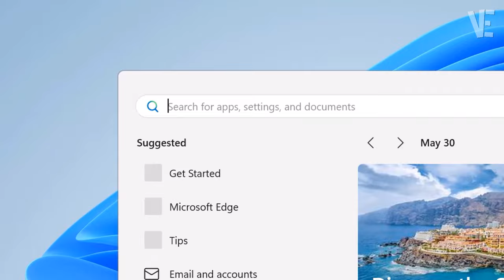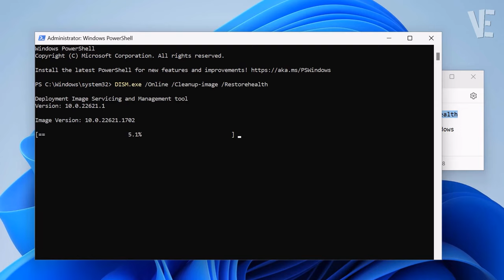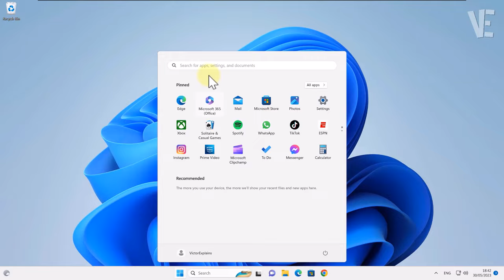Fix Drag and Drop Not Working in Windows 11 / 10 | How To Solve Can't Drag & Drop ( 4 Methods ) ✅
▶ In This Video You Will Find How To Fix Drag and Drop Not Working in Windows 11 , 10 , 8 and 7 with 4 methods✔️.

▬▬ 🗎 𝐂𝐎𝐌𝐌𝐀𝐍𝐃𝐒 𝐓𝐄𝐗𝐓 ▬▬

HKEY_LOCAL_MACHINE\SOFTWARE\Microsoft\Windows\CurrentVersion\Policies\System

0:00 - intro
0:10 - How To Fix Drag and Drop Not Working in Windows 11 / 10 / 8 / 7
0:26 - Method 1 : fix Drag and Drop Not Working
0:50 - Method 2 : Solve Drag and Drop Not Working
1:06 - Copy The Command Text From Description and Paste it here Then Press Ok
1:07 - This Process May Take Some Times
1:34 - Method 3 : Solve Issue Drag and Drop Not Working
1:48 - Copy The Command Text From Description and Paste it here Then Press Ok
2:28 - Method 4 : Fix Problem Drag and Drop Not Working
2:44 - Type (sfc /scannow) and Press Ok
3:02 - Other Videos Suggestions

▬▬ 🔎 𝐇𝐚𝐬𝐡𝐓𝐚𝐠𝐬 ▬▬

▶️ Fix Guest isolation is Grayed Out in VMware | How To Solve Enable Copy Paste / Drag Drop on vmware

▶️ Drag and Drop to the Taskbar in Windows 11 | How To Enable drag drop into Windows 11

▶️ Fix Run As Administrator Not Working in Windows 11 | How To Solve Can't run as administrator 🛠️✔️

▶️ Fix Backspace Key Not Working in Windows 11 / 10 | How To Solve back space key not working ⌨️↩ ✅

▶️ Fix ( Ctrl A ) ( Ctrl C and Ctrl V ) Not Working in Windows 11 / 10 | How To Solve Keyboard Issue ⌨️

▶️ Fix Bluetooth Not Working On Windows 11 | How To Solve Bluetooth Not Showing And Missing Windows 11

▶️ Fix Spacebar Or Enter key Not Working in Windows 11 / 10 | How To Solve space bar / enter Button ⌨️

▶️ Fix Touchpad Not Working On Windows 11 | How To Solve touchpad not working in windows 11 (3 ways)

▶️ Fix Camera Not Working On Windows 11 | How To Solve camera & Webcam not working In windows 11

▶️ Fix Headset Mic Not Working Windows 11 | How To Solve Headphone Not Detecting When Plugged in 🎧✅

▶️ Fix Headphone Not Working On Windows 11 | How To Solve headphones not working in windows 11 🎧

▶️ Fix SD Card Reader Not Working on Windows 11 | How To Solve Usb card reader Not Showing & Detected

▶️ Fix Keyboard Not Working After Update In Windows 11/10 | How To Solve keyboard Issues after update